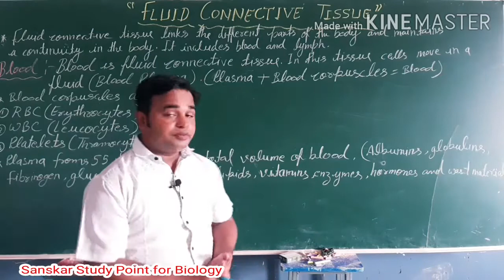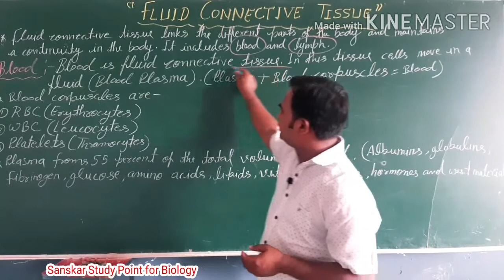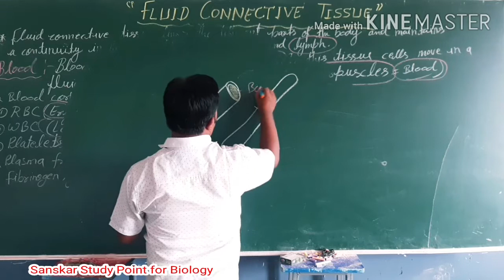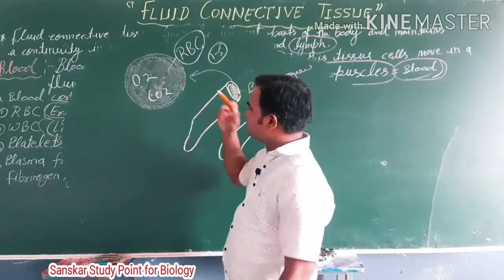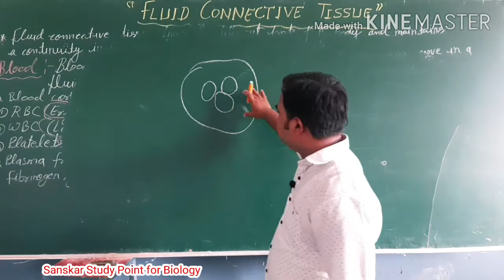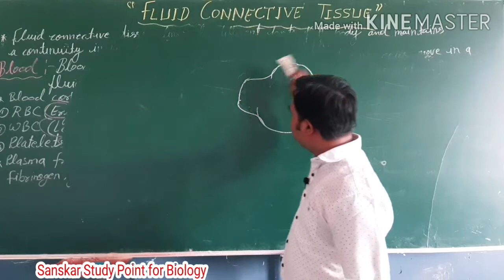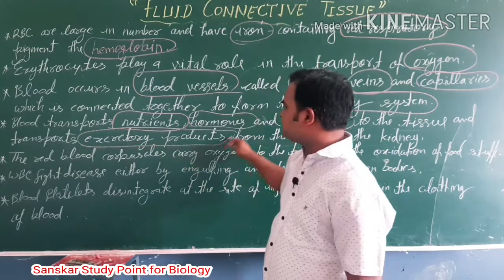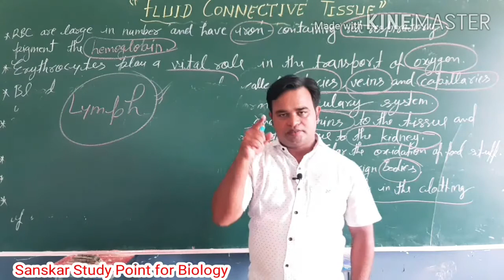Class 9 Biology Tissues Part-06 Fluid Connective Tissue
" FLUID CONNECTIVE TISSUE "

  Fluid connective tissue link the different part of the body and maintain a continuity in the body it includes blood and lymph.

                                  " BLOOD "

   Blood is a fluid connective tissue.

* In this tissue cells move in a fluid or liquid matrix or a medium called blood plasma.

Blood corpuscles or cells are:-
1- RBCs ( Erythrocytes )
2:- WBCs ( Leukocytes)
3:- Platelets ( Thrambocyts )

NOTE:-  RBC and WBC are living while plasma and platelets are nonliving.

* Plasma forms 55% of the total volume of blood.

Red blood corpuscles are large in number have iron containing red respiratory pigment the hemoglobin.

*Erythrocytes play vital role in the transport of oxygen.

* They are red in colour.

* Size of each RBC is about 7.2 micrometre.

* The number is 4 to 6 millions/ mm³.

* They are biconcave rounded in shape.

* Nucleus is absent.

* The cell contain hemoglobin.

* Most of the cell organelles are absent in these cells.

* Lifespan of RBC is 120 days.

* They transport Oxygen and to some extent carbon dioxide.

* They are colourless

* Size of WBCS various between 10 to 20 micrometre

* Their number is 6000 to 9000 /mm³.

* Nucleus is present.

* The cells do not contain haemoglobin.

* Cell organelles are present in the cells.

* They are of five types:-

 Lymphocytes
 Monocytes
 Neutrophils
 Bosophils
 Eosinophils

* Lifespan of each WBC is generally shorter.

* They function in defence and immunity.

                   " FUNCTION OF BLOOD "

Blood occurs in blood vessels called arteries veins and capillaries which are connected together to form the circulatory system.

1- Blood transports nutrients hormone and vitamins to the tissue and transport excretory product from the tissue to the liver and kidney.

* The red blood corpuscles carry oxygen to the tissue for the oxidation of food stuff.

* The white blood cells fight disease either by engulfing and destroying foregion bodies or by producing antitoxin and antibody that neutralise  the harmful effects of germs.

* Blood platelets disintegrated at the site of injury and help in the clotting of blood.

                          " LYMPH "

    Lymph is a colourless fluid that is is filtered out of the blood capillaries.

* Since it is a part of blood its composition is similar to that of blood accept that red blood corpuscles and some blood protein are absent in it.

                  "  FUNCTION OF LYMPH "

Lymph transports the nutrients that may have been filtered out of the blood capillaries back into the heart to the Recirculated in the body.

* It bring carbon dioxide and nitrogen is waste from tissue fluid to blood.

* Being loaded with WBC such as Lymphocytes the lamp protect the body against infection.

* It forms the difference for immune system of the body.